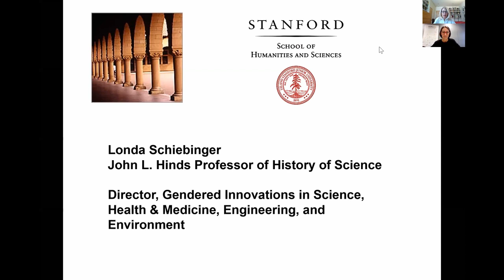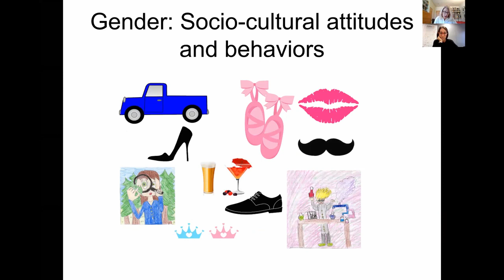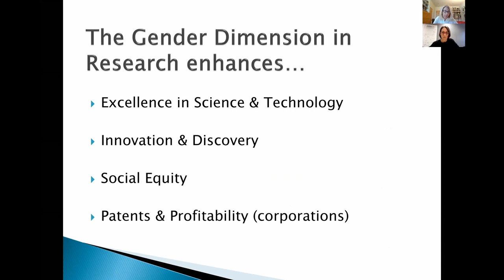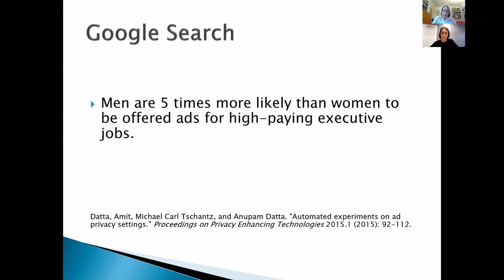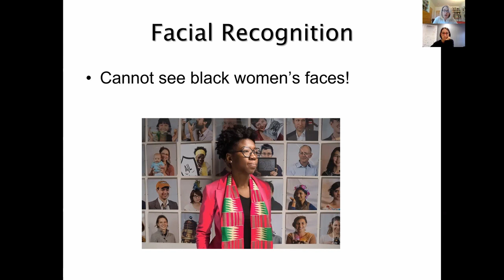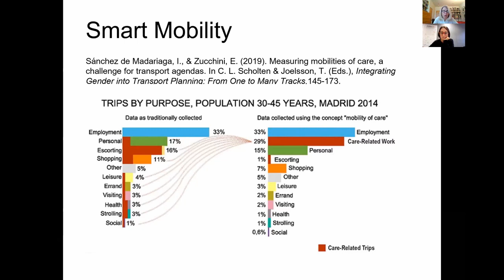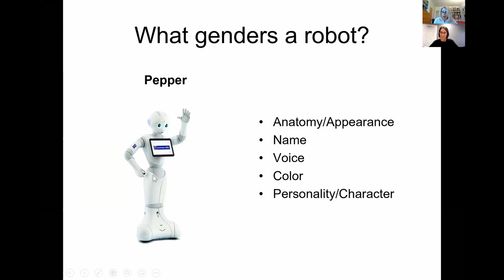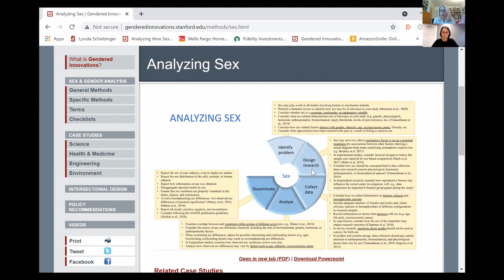Conference Londa Schiebinger "Gender dimension for better Science and Technology"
Online conference by Londa Schiebinger (Stanford University) titled"Gender dimension for better Science and Technology".

This conference was part of SciencEkaitza 2021.